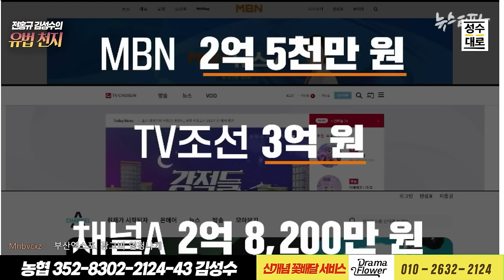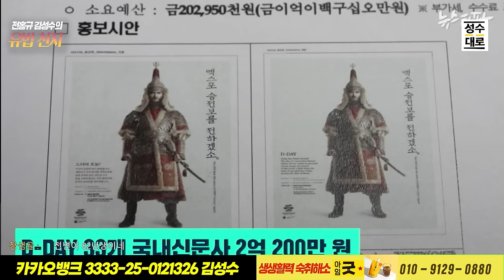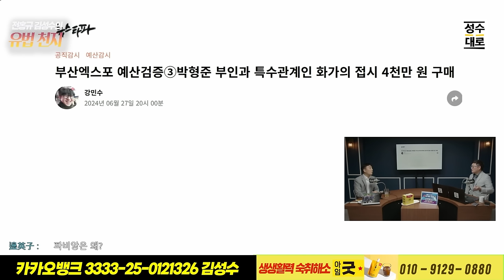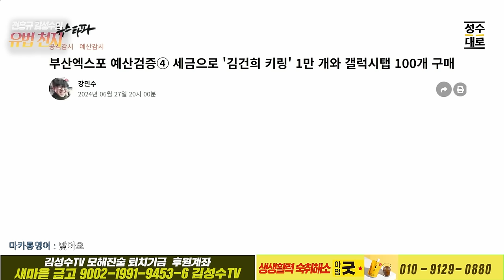유법천지 이슈 집중분석: 부산 엑스포 예산 그들은 이렇게 슈킹했다! 나랏돈은 이렇게 써야 제맛이지?